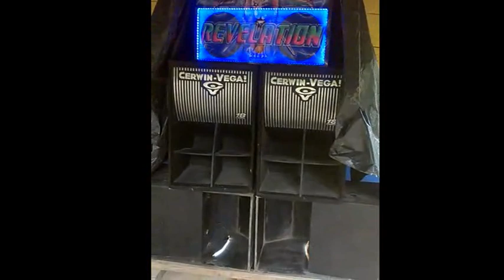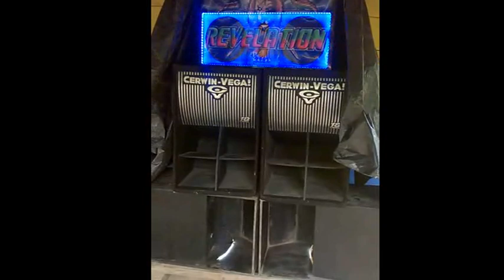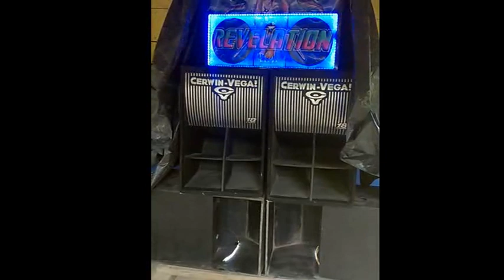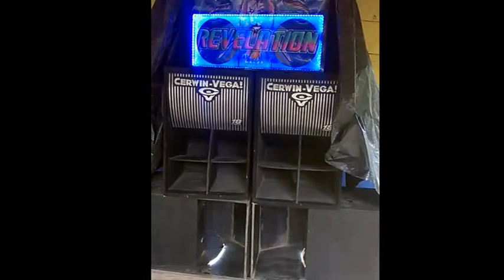OTRO MIX REGGAE